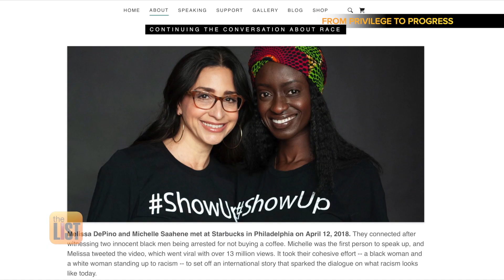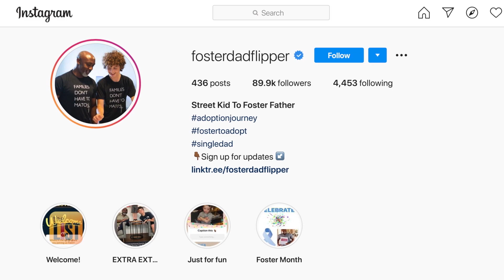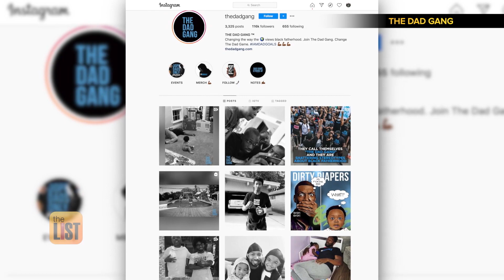3 Stories of Compassion Crossing Race and Boundaries